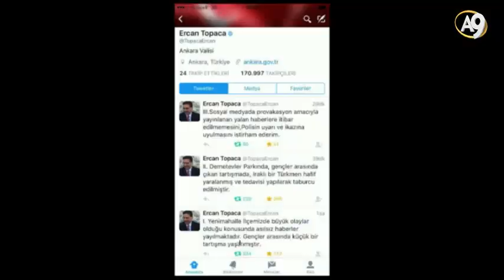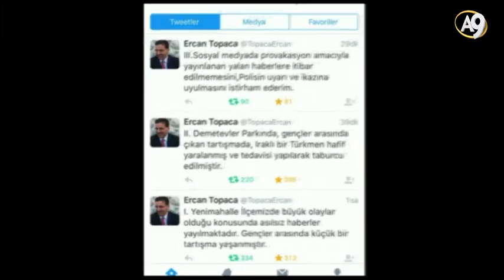Suriyeli kardeşlerimiz aleyhindeki kara propaganda İngiliz derin devleti’nin bir oyunudur.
Adnan Oktar’ın 3 Temmuz 2017 tarihli A9 TV röportajından